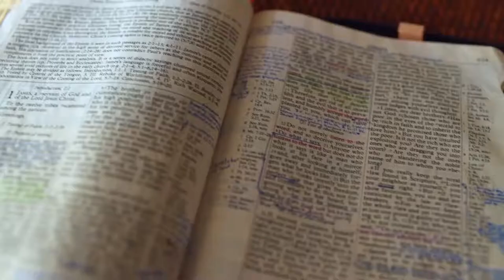Gott auf (m)einer Seite: 1. Mose 20:12-21:19